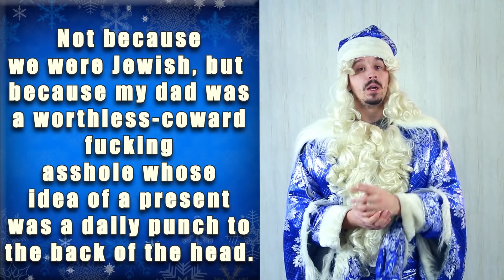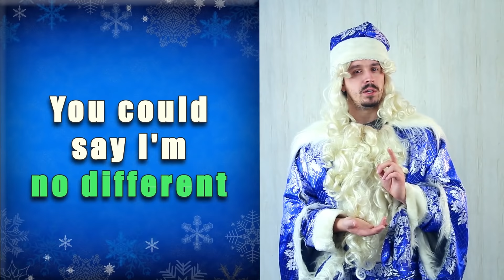Английский по фильмам | BAD SANTA | Плохой Санта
Новогодний выпуск от  Razapov! Лютые фразы и недетский новогодний сленг...
Привет! Меня зовут Наиль Разапов.
Жил, путешествовал и работал в США, Великобритании, Германии и многих других странах мира.
Здесь мы с вами разбираем:
► Американский / Британский Английский
► Выражения из популярных фильмов / сериалов
► Тонкости сленга и акцентов
► Особенности разговорной грамматики